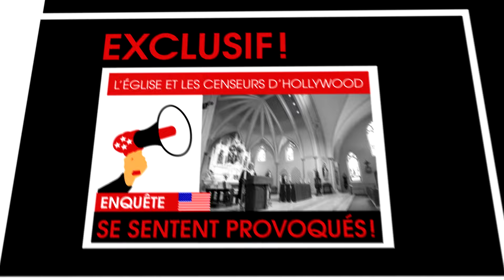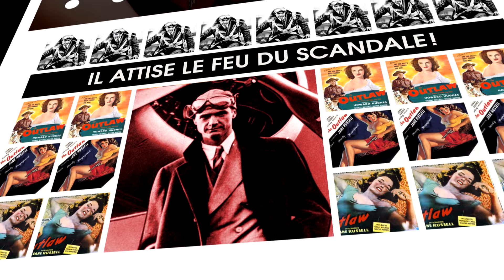HOLLYWOOD SCANDAL #5 : LE BANNI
TCM Cinéma ouvre au grand jour les dossiers des scandales restés célèbres ou… totalement oubliés d’Hollywood, de l’'ère pré-Code à nos jours.